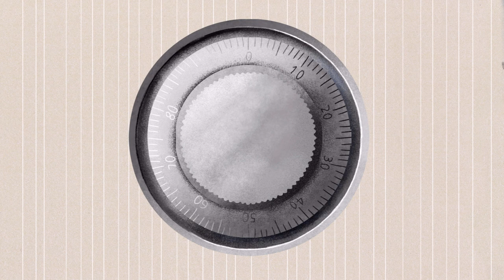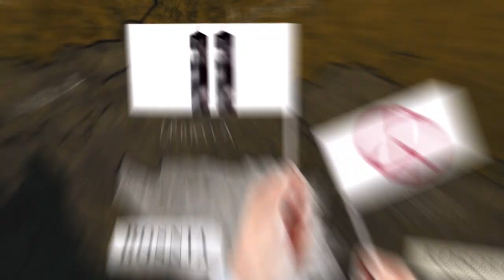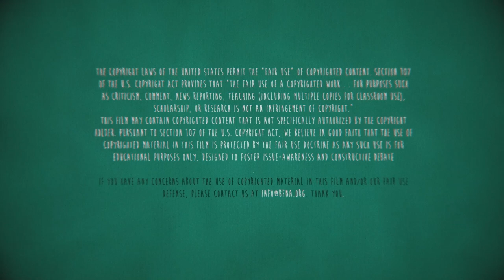Past the End of History | Transatlantic Cooperation in Security and Diplomacy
Our newest animation tells the tale of transatlantic cooperation in security and diplomacy. From diplomatic victories of the Cold War to counteraction against current threats around the world, this video looks at the transatlantic security and diplomacy relationship as a vital tool in securing future global peace.

This animated video was created in cooperation with AreWeEurope, a Brussels-based, award-winning media outlet, creating borderless journalism from the next generation of storytellers.